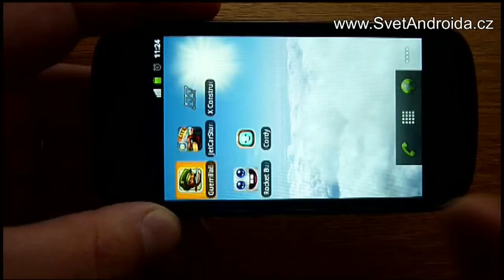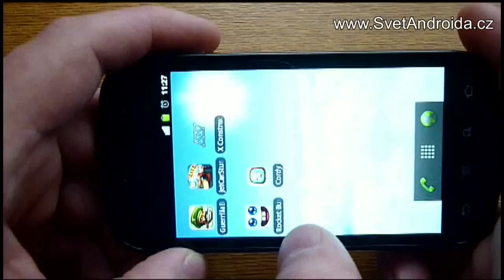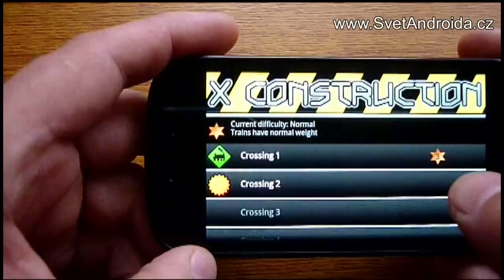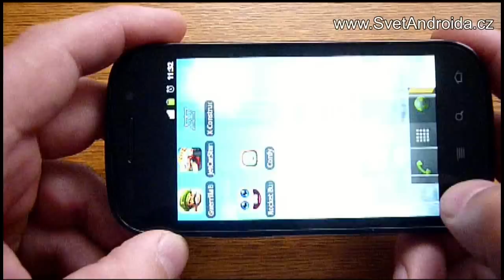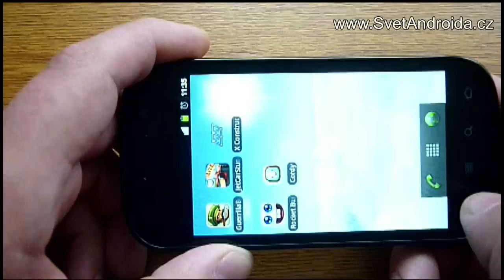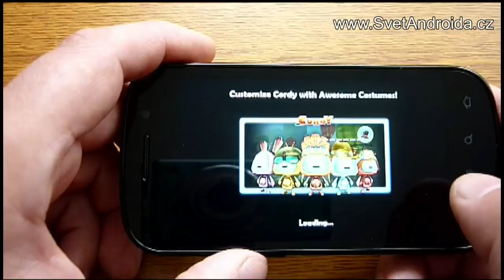Pařba na víkend - tipy na Android hry 3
Další díl tipů na hry, který pro Vás připravujeme s názvem "Pařba na víkend"